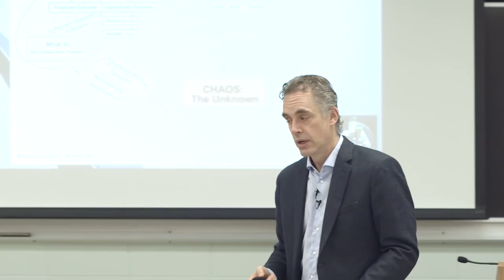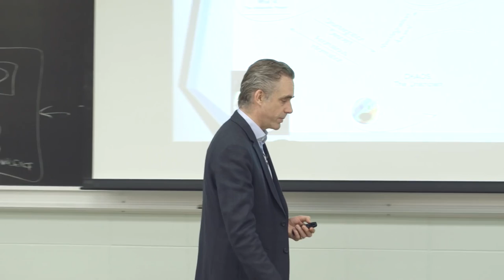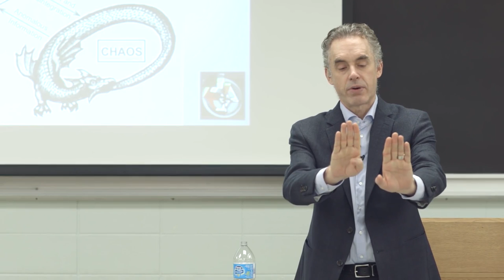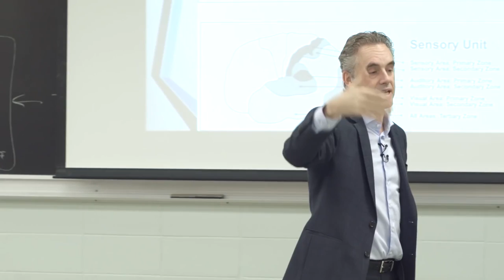Jordan Peterson: Psy.cho.paths, malevolence & predation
Jordan Peterson talks in this video about psy.cho.paths, malevolence, and predation. ORDER Peterson's NEW book & audiobook Beyond Order: 12 More Rules for life Australians click here for Beyond Order

The Art of Manliness book

Peterson's 12 Rules for Life audiobook Australians click here for 12 Rules for Life

Survival kit

Peterson's audiobook: Maps of Meaning

Jordan Peterson hoodie

Jordan Peterson "Clean Your Room" mug

Jordan Peterson maxims mug

Jordan Peterson "Clean Your Room" t-shirt

The Parasitic Mind (Gad Saad) audiobook

Douglas Murray's The Madness of Crowds

Dave Rubin's Don't Burn This Book audiobook

Note: this video is NOT about Sherlock.

This clip comes from professor Peterson's: "2017 Maps of Meaning 7_ Images of Story & MetaStory"